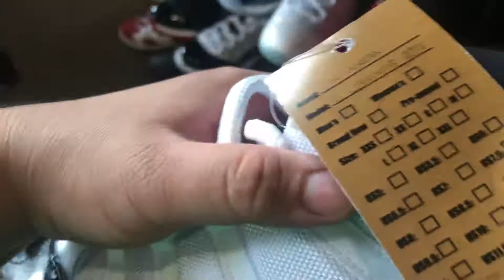Archived.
Good shoes.